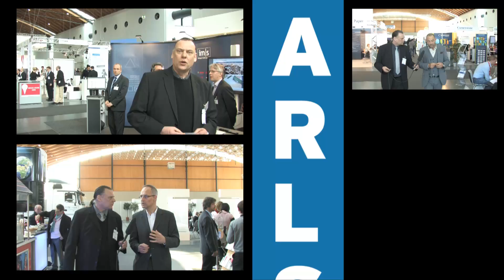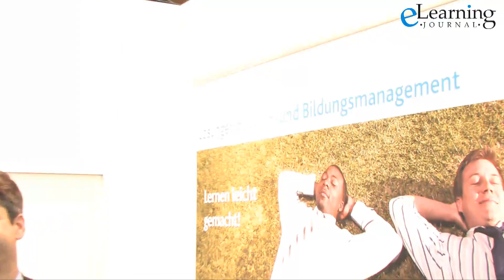LEARNTEC 2012 (10/17): Arvarto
Chefredakteur Frank Siepmann ) im Gespräch mit Jens Klöcker (arvato systems GmbH, Senior Manager Learning Solutions) über die Jubiläumsveranstaltung 20 Jahre LEARNTEC, sowie über neue Möglichkeiten der Einbeziehung digitaler Medien in den Bildungsprozess.